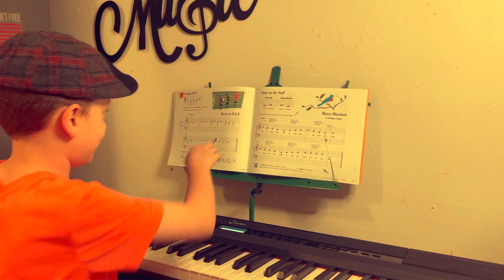Henry’s Piano Journey Week 4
The hat pins that you see are designed by my little brother and they can be ordered from my mom’s store at

And…….
If anyone is in the market for musical instruments and like the sound of what I play you can use my link here to order direct from Donner

Be sure to stop by and show these wicked awesome businesses some love!